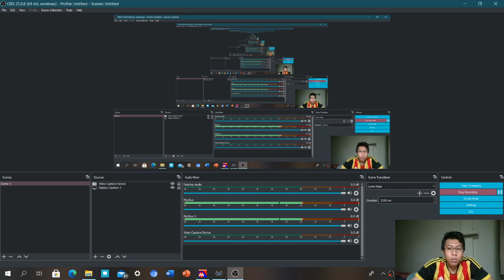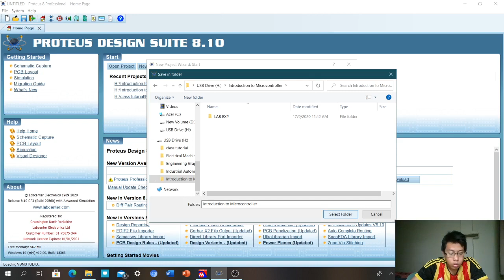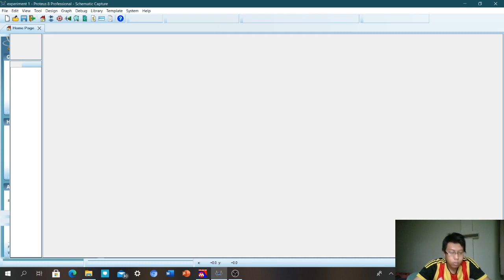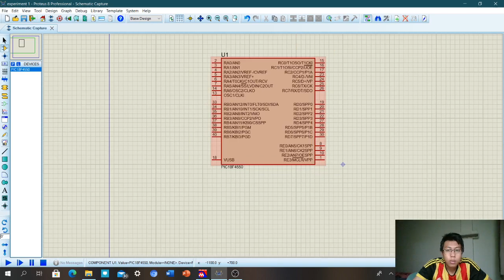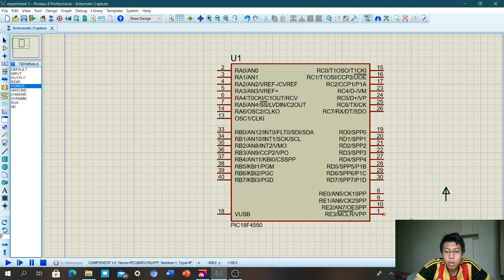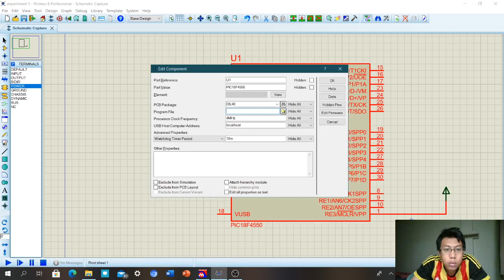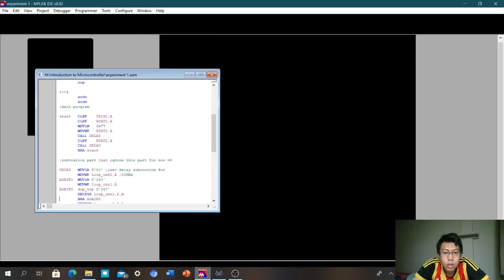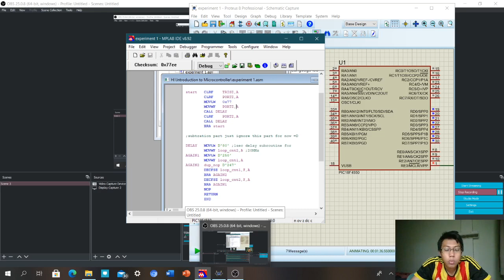How to import code form MPLAB to Proteus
this is continue video form MPLAB Code